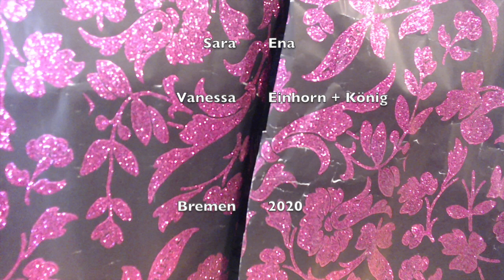Kingdom of Fantasy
Schüler*innen einer 4. Klasse der Alfred-Faust Grundschule haben Trickfilme zum Thema Fabeln gemacht.